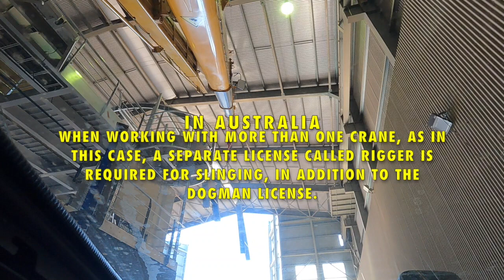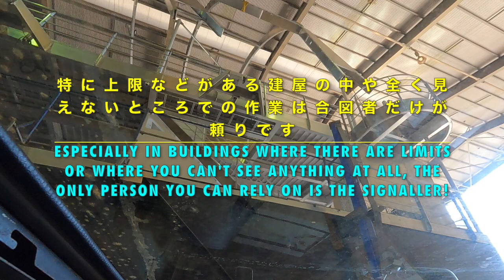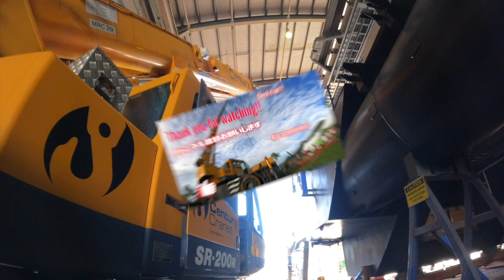[ラフタークレーン 2台で 相吊り‼︎] [オーストラリア英語 で#無線]オペ目線編 Radio in australian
グレートバリアリーフ で#ダイビング や#観光 で使用する#ポンツーン という建物の組み立て現場の仕事です。reef masic
20トン ラフタークレーン を二台使い#相吊り 作業しました、オーストラリア英語で無線のやり取りの様子が見られます。気分はクレーンオペレーター‼️

サムネイル、エンディングはCanvaを使用しています
Thumbnails and endings are made with Canva

「ヒロのクレーンチャンネル」ではオーストラリアでクレーンオペレーターをしている私が、オーストラリアのクレーンに関する動画を紹介しています
これからも皆さんに楽しんでいただける動画をアップしていきますので応援よろしくお願いいたします👍
百聞は一見にしかず、是非最後までご覧下さい。
コメントも必ず目を通していますのでお気軽にください。